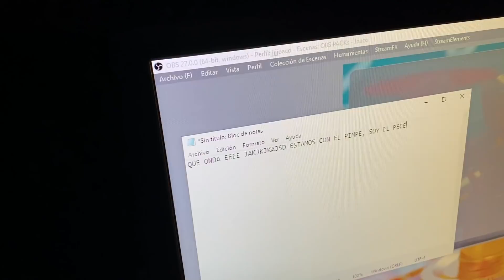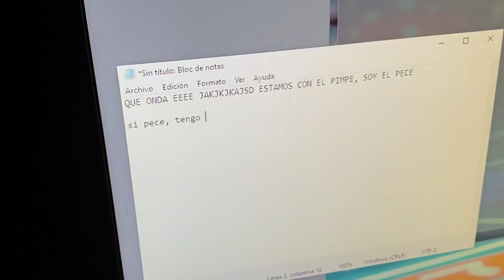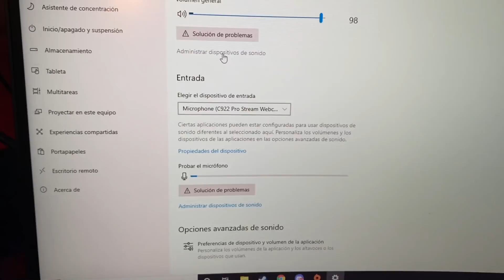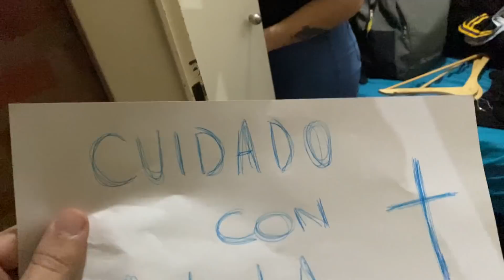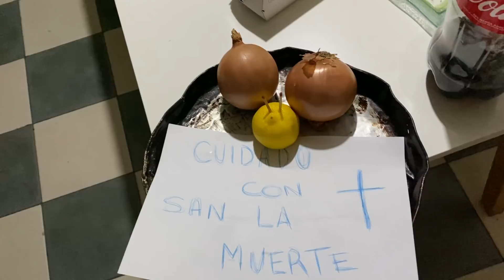CASA SOLA CON EL PIANO